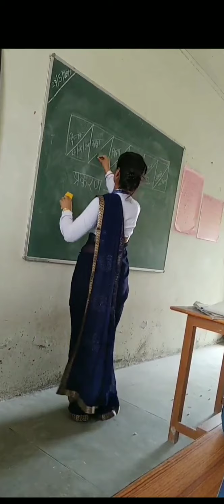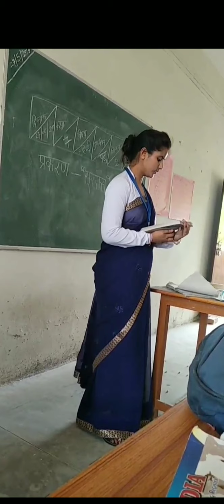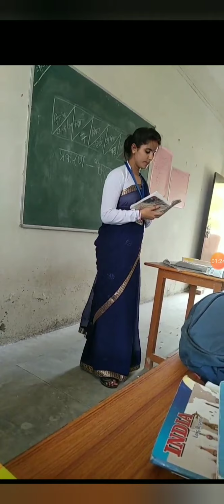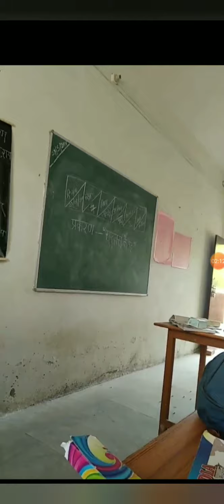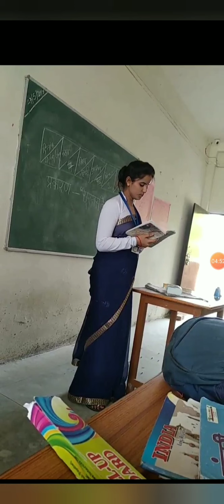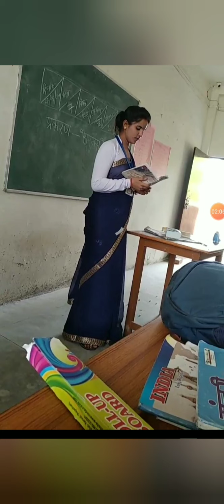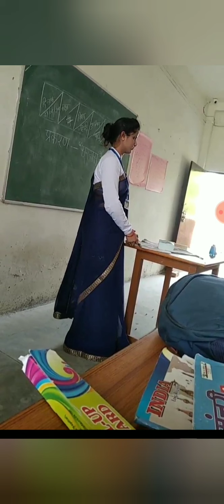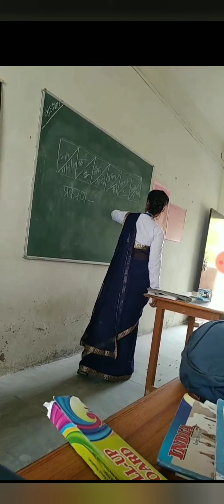micro teaching||micro teaching for B.Ed. student||microteaching in hindi||micro teaching by mamta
is वीडियो में मैंने माइक्रो teaching skills ko bataya hai
की कैसे प्रकरण निकलवाए, और बोध प्रश्न किस प्रकार से हो

अन्विती कैसे व्याख्या करे।

यदि आप माइक्रो टीचिंग कर रहे हो तो उस समय भी आपको ऐसा लगाना चाहिए कि आप क्लास रूम में हो।

और micro teaching apne hi क्लास के स्टूडेंट्स के बीच होती है 👍

धन्यवाद🙏

other link

berojgar की आवाज

मुफ्त शिक्षा अभियान